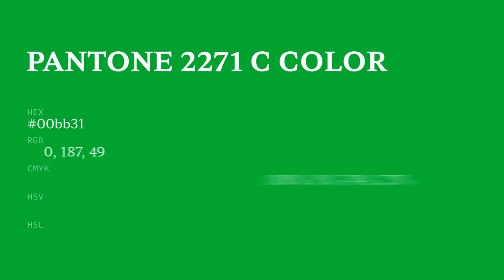What color is Pantone 2271 C ? 00bb31 hex color - Green color - Cool color 00bb31